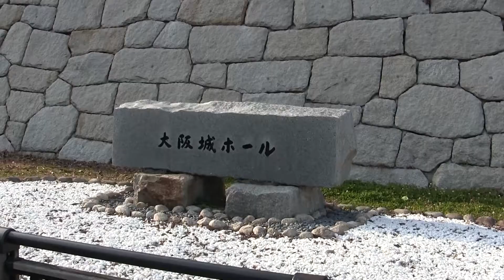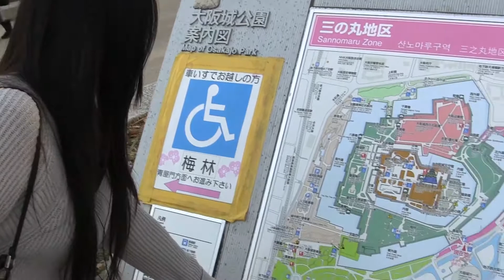大阪城公園 ‹大阪 中央区›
2017年2月16日（木）大阪散策

大阪城公園は、大阪の中心に位置し、歴史のロマンあふれる天守閣を中核に据えた都市公園です。

花見シーズンには梅・桃・桜の名所となっており、外堀の水辺にはたくさんの野鳥が集まっていて都会のオアシスになっています。

またスポーツや音楽などいろいろなイベントが開催されています。

アクセス
地下鉄 中央線、長堀鶴見緑地線 各「森ノ宮駅」
JR大阪環状線 「森ノ宮駅」
京阪電車 「天満橋駅」等とても便利